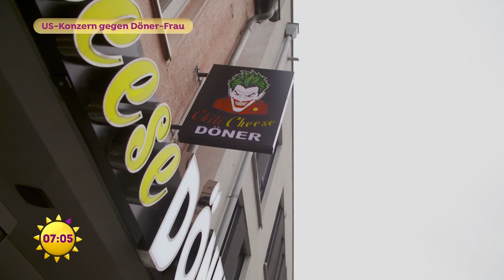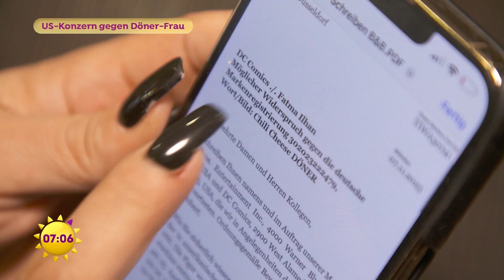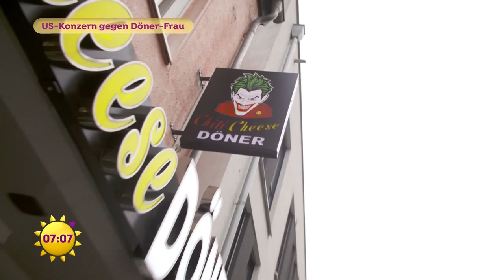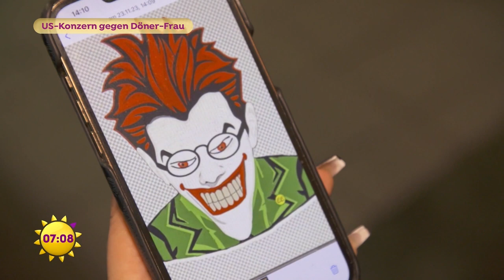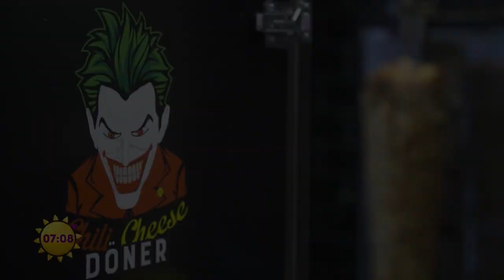US Konzern vs. Dönerfrau - ein Logo verärgert ganz Hollywood | SAT.1 Frühstücksfernsehen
“Einmal mit allem, bitte!“ – der klassische Satz im Dönerladen. Fatma Ilhan hat sich in ihrem Dönerladen eine ganz besondere Kreation ausgedacht: Chili-Cheese-Döner. Klingt gut, schmeckt gut, nur das Logo verärgert Hollywood. Warum? Den Grund gibt es hier!